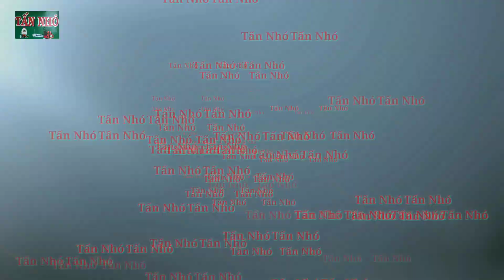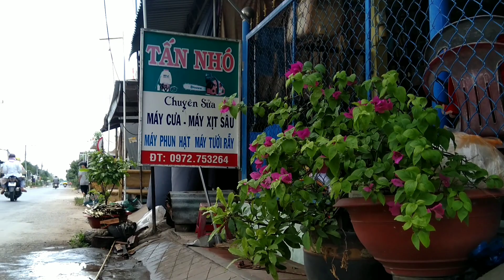Cách độ bơm xịt thuốc đạt lực nén nước nhiều tối đa, kể cả động cơ nhỏ ( chi tiết nhất )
Cilp hướng dẫn chi tiết về cách thức làm và thực hiện, để đạt được tối đa độ nén và lực nước một cách chi tiết bằng cách được trình bày trong nội dung được chia sẻ.